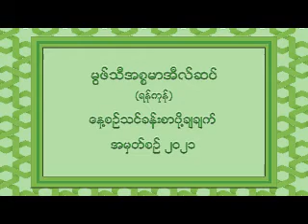2021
۞မြဖ္သီအီစၥမာအီလ္ဆပ္။ (ရန္ကုန္)

အမွတ္စဥ္ ၂၀၂၁။